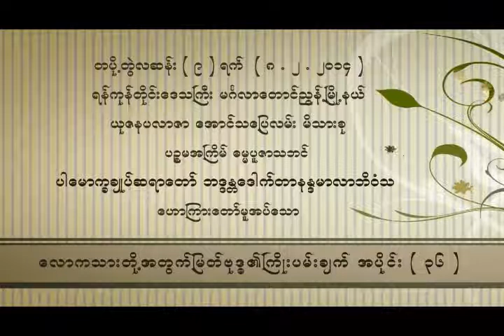ေလာကသားတုိ႕အတြက္ျမတ္ဗုဒၶ၏ ႀကိဳးပမ္းခ်က္ အပိုင္း ၃၆(ပါမောက္ခချုပ်ဆရာတော်ဘဒ္ဒန္တ ဒေါက်တာနန္ဒမာလာဘိဝံသ)